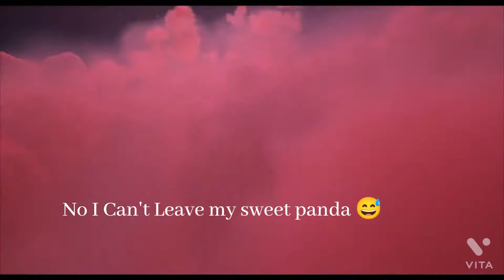Turning Red The Funnyest 🤣🤣 Moments ever ( Part 1) Watch till end 😱